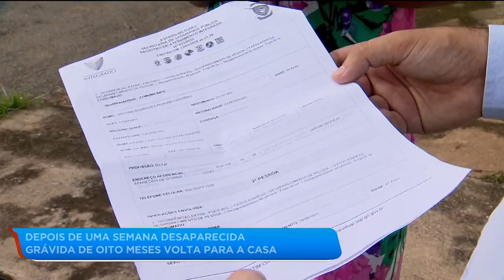DEPOIS DE UMA SEMANA DESAPARECIDA: GRÁVIDA DE OITO MESES VOLTA PARA A CASA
Uma mulher grávida de oito meses voltou pra casa depois de uma semana desaparecida. Ela passou mal durante a madrugada e buscou atendimento em um hospital. Só que ela não falou nada pra ninguém e nem fez contato com a família durante o tempo em que ficou internada. Eu estive com essa mulher hoje e mostro a história pra vocês.